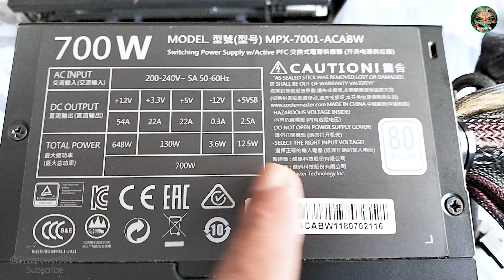How To Install GAMING PC Casing Fans and About Power Supply - Tutorial HINDI - 2023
AIGO DarkFlash Leo ATX Chassis / Full Window (Front ‐ Mesh Metal, Side ‐ Tempered Glass)

🔹 Support ATX, m‐ATX, ITX Mobo
🔹 Support Max 6 Fans
🔹 0.5mm SPCC
🔹 HDD Support x 2, SSD Support x 2
🔹 I/O ‐ USB3.0 x 1 + USB2.0 x 2 + HD Audio +
🔹 Restart Switch + Power Switch
🔹 PSU Shroud for PSU & HDD
🔹 165mm Max CPU Cooler Height, 280mm Max GPU Length
🔹 Support 240mm Water‐Cooled Radiator (Front)

😍May God bless you all Views 😍